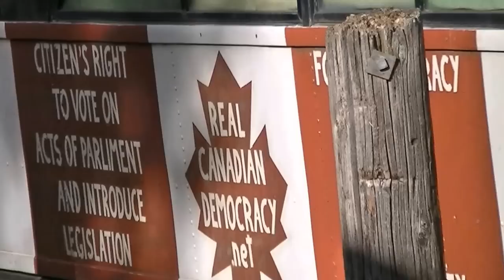7.5 billion acres divided by 7.5 billion hominids = nothing more to fight over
7.5 billion acres of arable land divided by 7.5 billion hominids = nothing more to fight over
- creative commons is applied, you may copy and use this video in it entirety & without degrading the message or causing product harm or devaluation, provide you place a active link back to source to preserve lines of communication